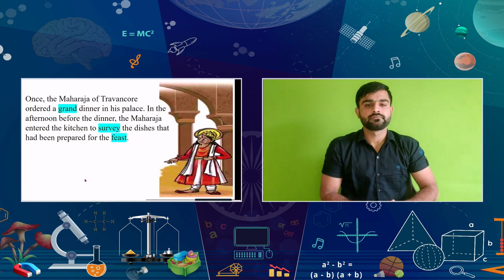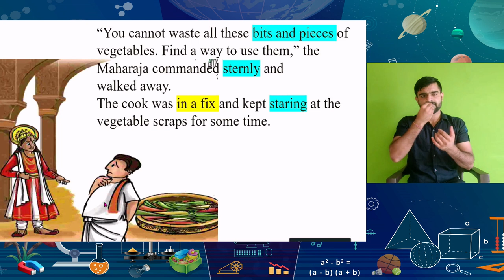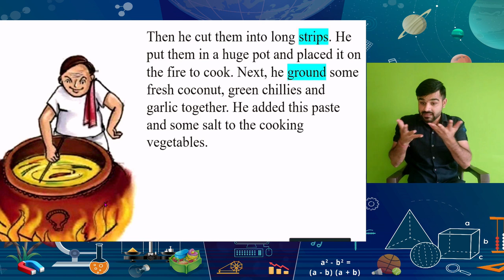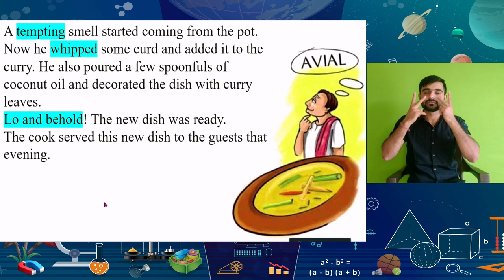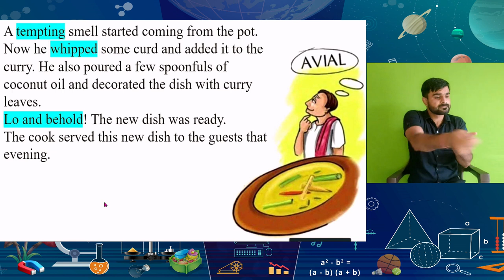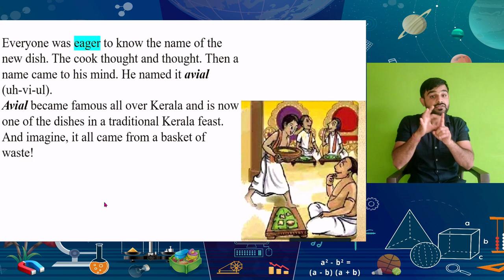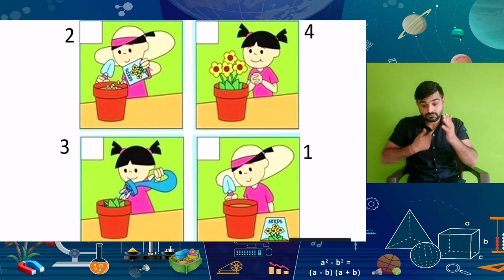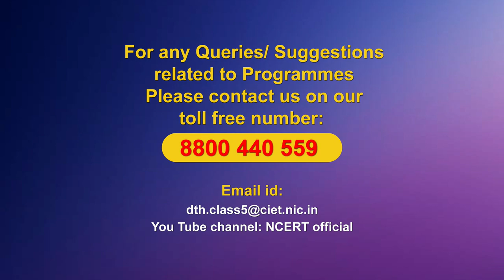Live Interactions on PM eVIDYA : Teaching Learning Interventions for Inclusive Classrooms Class-V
# Wonderful Waste
PM eVIDYA
Speial Live Telecast on Dealing with exam Stress and Anxiety...

Sahyog Session
Mon-Fri                                             5-5.30pm

The programs can be viewed on:
1. DD Free dish channel #128
2. Zee Dish TV Channel #950
3. Tata Sky Channel #756
4. Airtel TV Channel #440
5. Videocon Channel #477
6. Jio TV App
7. ‘NCERT OFFICIAL’ YouTube Channel
3. SWAYAM Prabha App
4. ePathshala Kishore Manch App
5. Social Media Platforms of CIET & NCERT (YouTube, Facebook, Twitter, WhatsApp, Telegram)